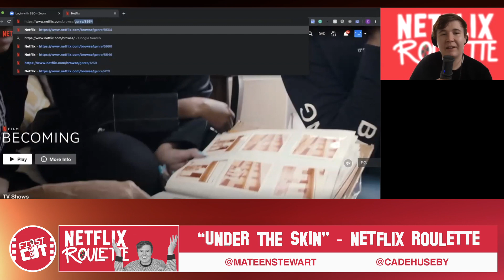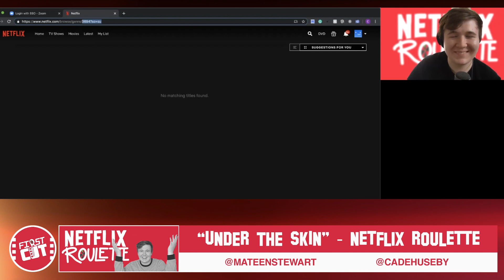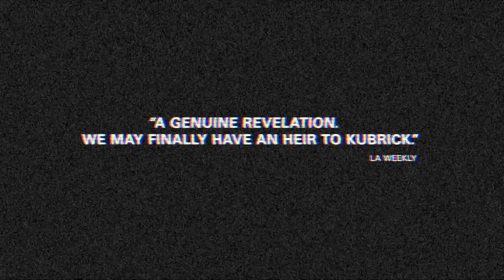Get UNDER THE SKIN w/ ScarJo - Netflix Roulette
Welcome to the sixth episode of NETFLIX ROULETTE! Every week, Cade & a special guest will review any random movie/show on Netflix. This week, Cade is joined by actor/comedian Mateen Stewart (@MateenStewart) to discuss the Scarlett Johansson sci-fi thriller UNDER THE SKIN.

SUPPORT "The Meaning Of" Podcast by commenting on our APPLE PODCAST/SOUNDCLOUD feed.